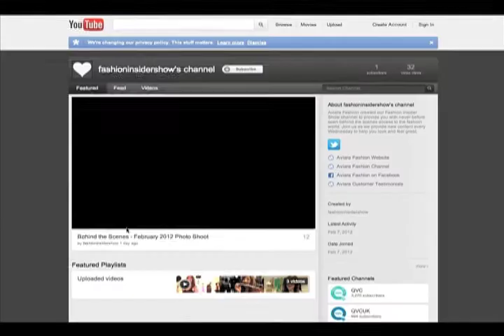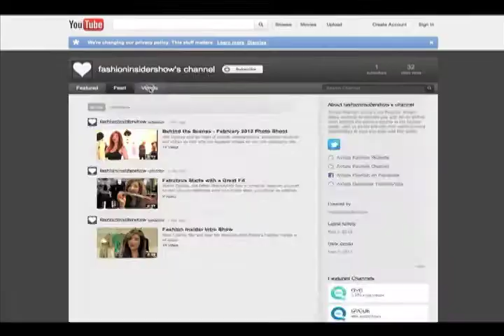Invite to Fashion Insider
Tune into to watch Cydney provide never before seen behind the scenes access to the fashion industry.